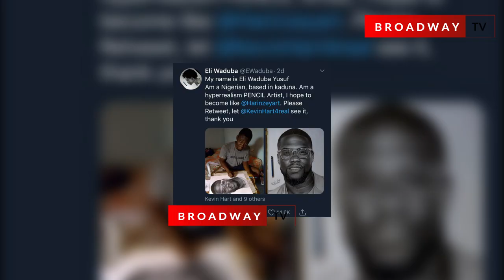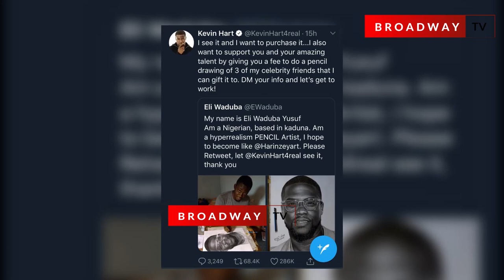Kevin Hart Shows Support for Amazing Nigerian Pencil Artist, Eli Waduba